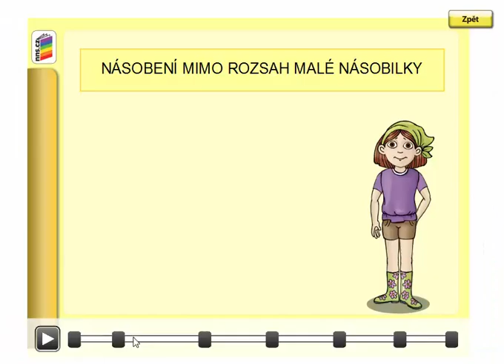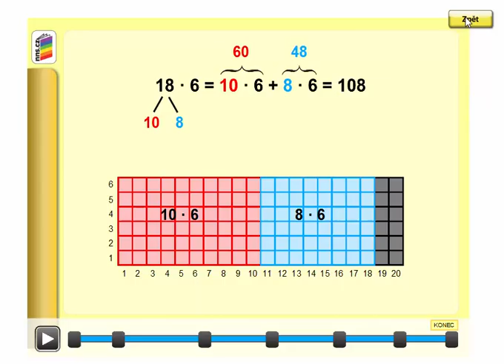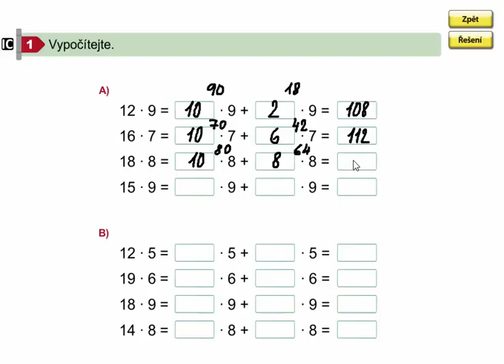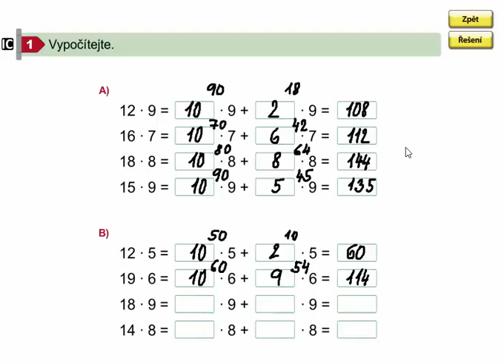Násobení mimo rozsah malé násobilky (vyvození), Matýskova matematika 8. díl, str. 57, cv. 1